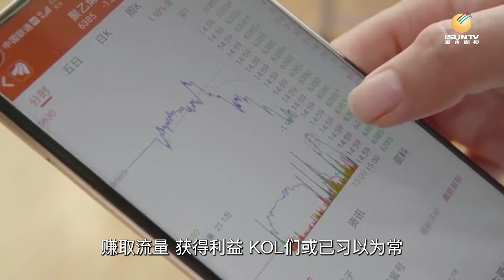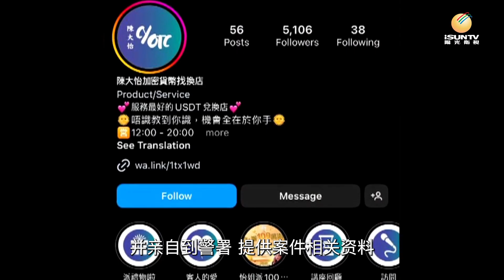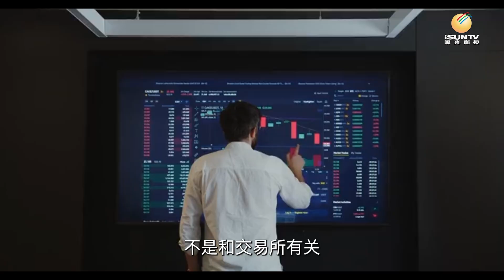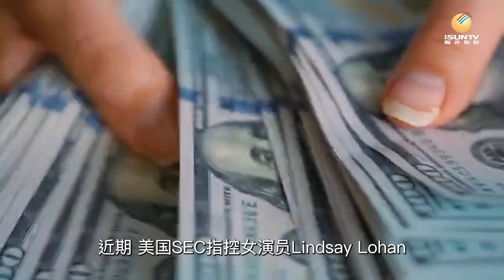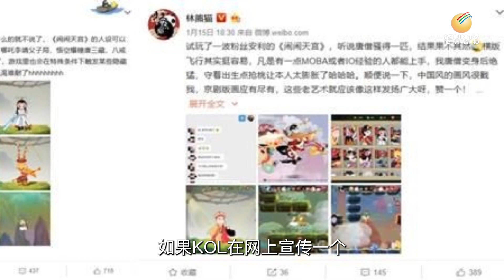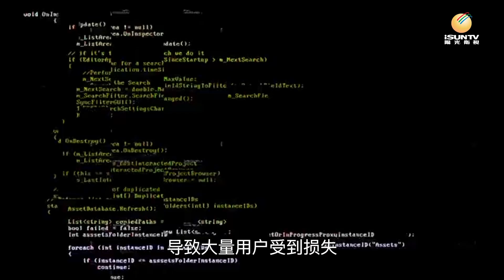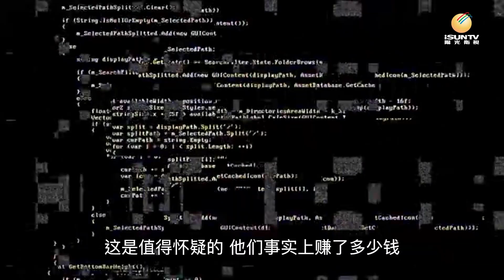JPEX串谋诈骗案 KOL们错于“合伙人”【链金坊 EP137】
香港大力推动 Web 3 发展之际，合规也正在逐步收紧，加密行业也正将走向正规。JPEX 的行为不代表整个行业，正因为香港要大力推勤 Web 3 政策，在监管和创新取得平衡，不能劣币驱逐良币。

9月18日，因为涉及虚拟资产交易平台 JPEX 案件，香港警方以涉嫌“串谋诈骗”，拘捕了4男2女，被拘捕者中包括币圈 KOL 林作、陈怡。

币圈是浮躁的，以惊人行为博取眼球，赚取流量，获得利益，KOL 们或已习以为常，然而，违反法律则会受到法律制裁。